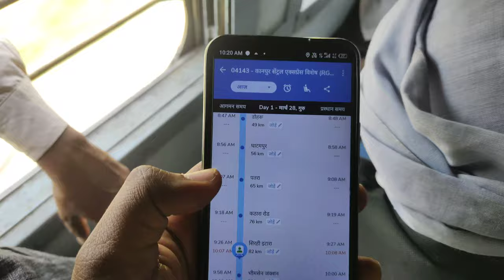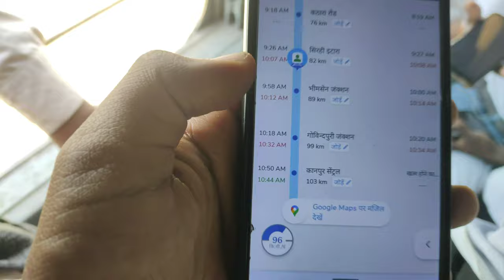04143 – Khajuraho - Kanpur Central Passenger | Full Travel Vlog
04143 – Khajuraho - Kanpur Central Passenger | Full Travel Vlog

In this video i have shared all information related to train no 04143 – Khajuraho - Kanpur Central Passenger ...

kanpur khajuraho express, kanpur central,